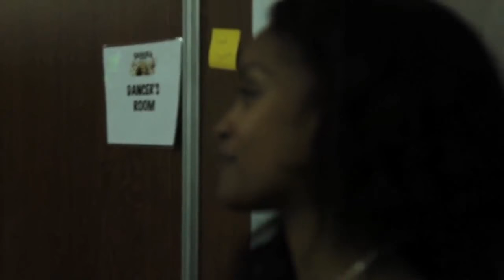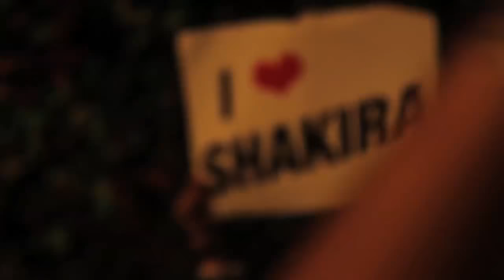Shakira a Marrakech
Shakira a crée le Buzz a Marrakech avant de participer au festival Mawazine de Rabat.